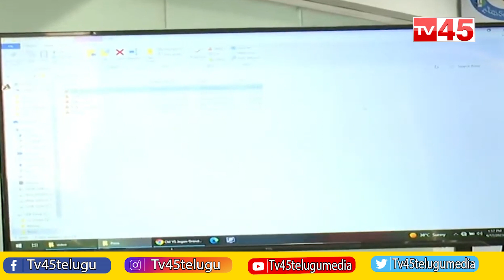Perni Nani Strong Counter to Pawan Kalyan Comments | పవన్ కల్యాణ్ కు మాజీమంత్రి పేర్ని నాని కౌంటర్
Perni Nani Strong Counter to Pawan Kalyan Comments
పవన్ కల్యాణ్ కు మాజీమంత్రి పేర్ని నాని కౌంటర్
TV45 News